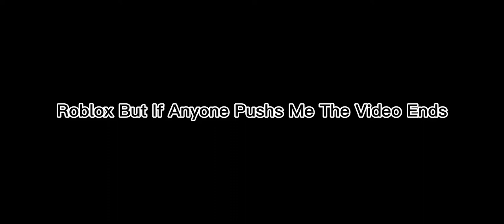Roblox But Anyone Pushs Me The Video Ends